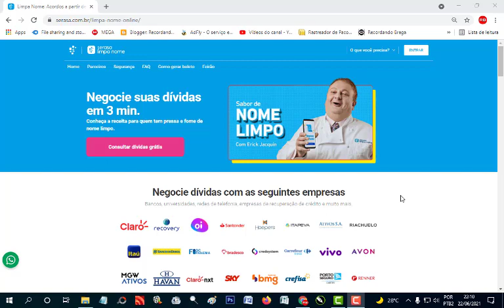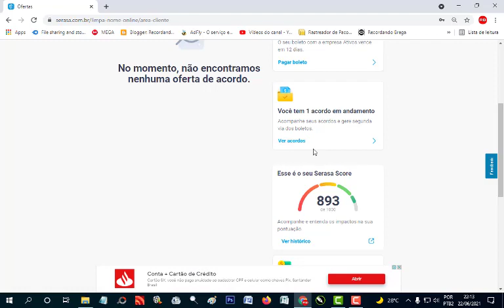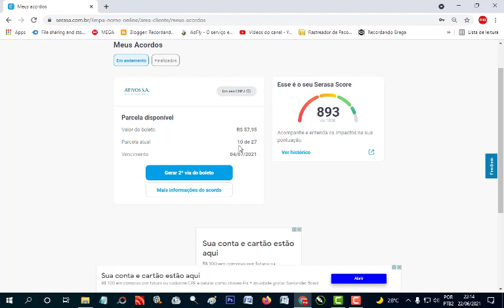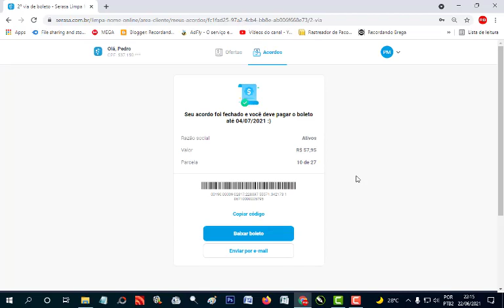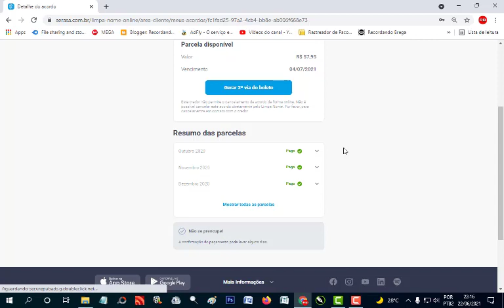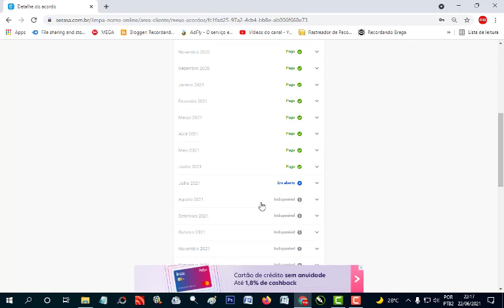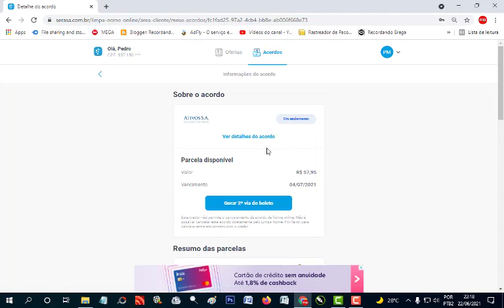Como Emitir o Boleto da Divida Negociada Serasa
CANAL TV DICAS E OUTRO